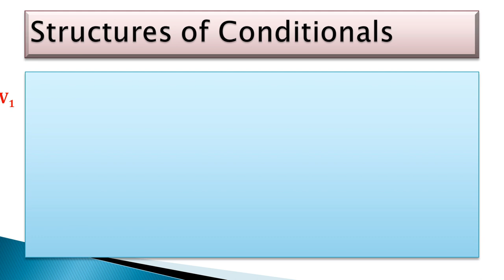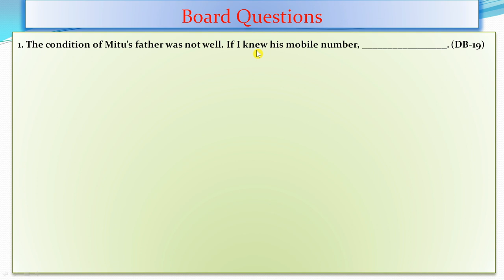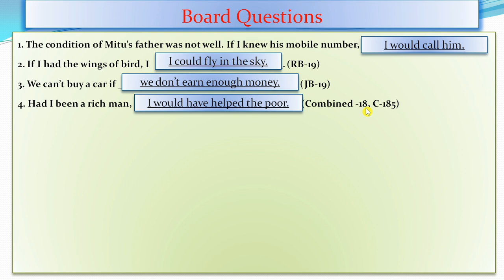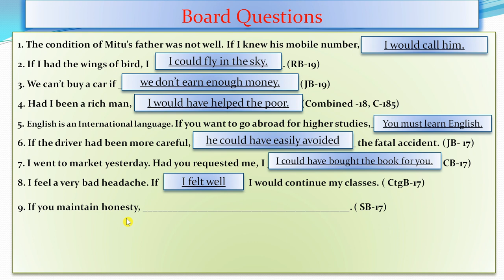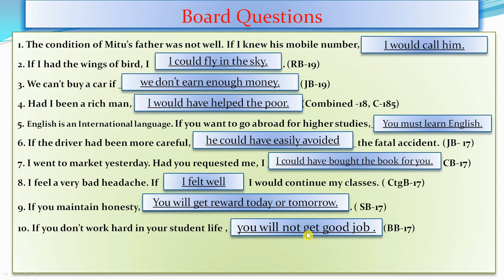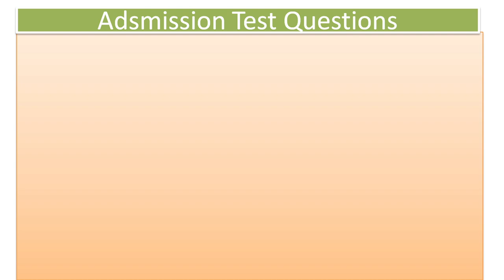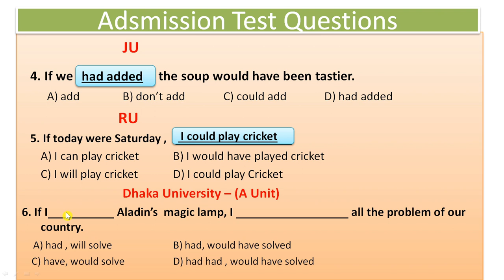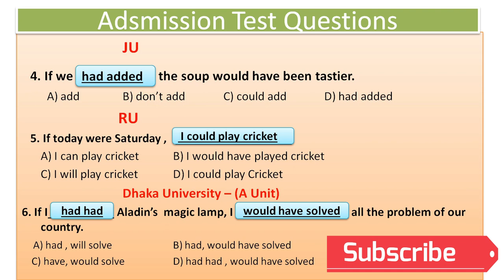Conditional sentences ।।Board & Admission Test Questions Solution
Here is the solve of some HSC Board Questions, Medical, BCS, Dhaka University, JU, JnU Admission Test Questions on conditional sentences.